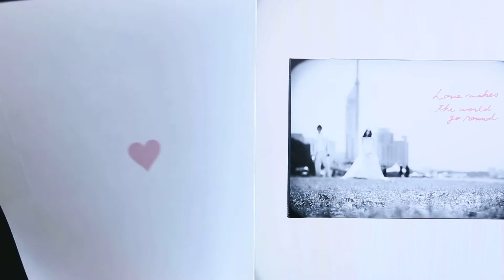BUTTERO (ブッテーロ)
経年変化が楽しめるイタリアブランドの最高級ヌメ革にレーザー刻印を施した表紙はインテリアとしても最適です。本文も当社オリジナルデザイン。